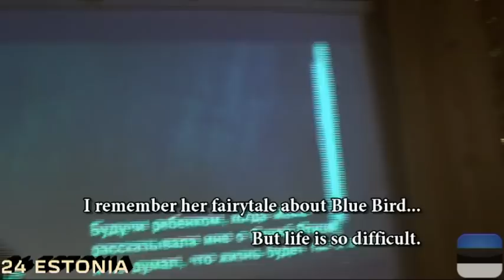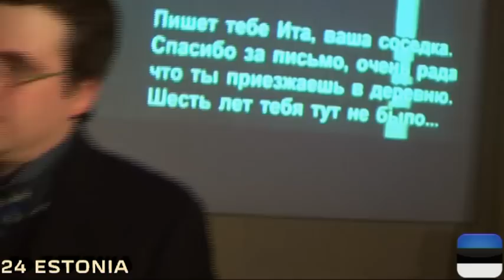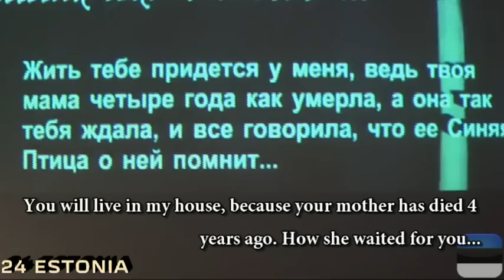KLM 2013 - 24 Estonia - Jury Rehearsal